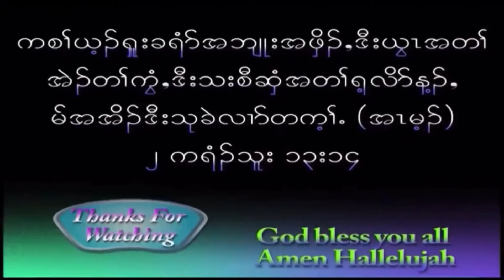Blessed are those who trust in the Lord. By Thara Saw Bu. 🙏❤️😍